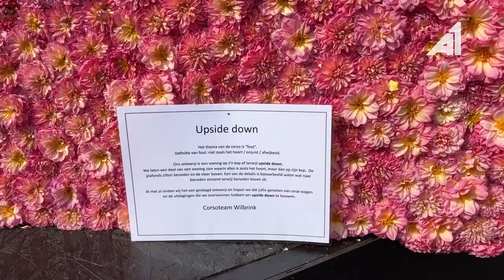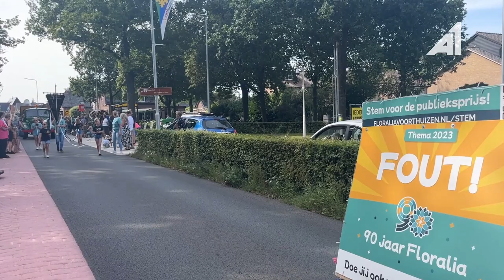Floralia Voorthuizen 2023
Op zaterdag 16 september 2023 stond de dahlia centraal in Voorthuizen. Daar was de 90e editie van de Floralia te bewonderen.